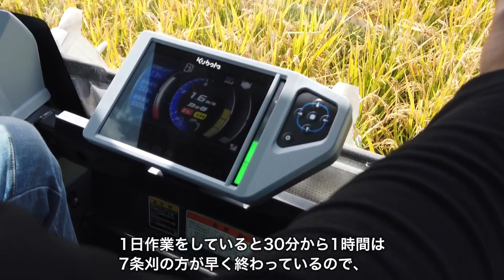クボタコンバイン DIONITH‹ディオニスシリーズ› DR7130 モニターユーザーが実感！【高能率作業】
クボタ初となる、7条刈コンバイン DIONITH‹ディオニスシリーズ› DR7130！
「高能率作業」に対するモニターユーザーの皆様の声をご紹介致します！

この7条刈、本物。
増えたのは、条数だけではない。
増えたのは、”本物の力”だ。

▶【クボタ農業ソリューション製品サイト】